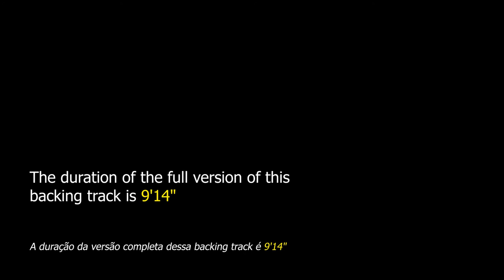Easy Living Backing Track Jazz - 85bpm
Easy Living Backing Track Jazz - This is a wonderful song from the 1930s that is very important to the repertoire of every jazz musician.

backing tracks.

"Easy Living" is a theme composed in 1937 by Ralph Rainger with lyrics by Leo Robin for the comedy film of the same name directed by Mitchell Leisen. In the same year, this song was recorded by Teddy Wilson, Billie Holiday and Lester Young, becoming a jazz standard due to its immense success.